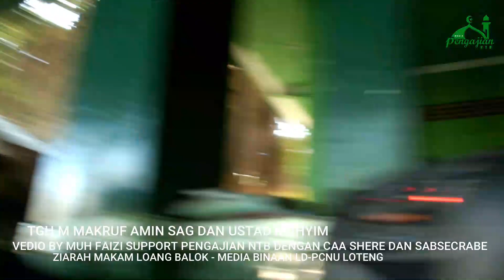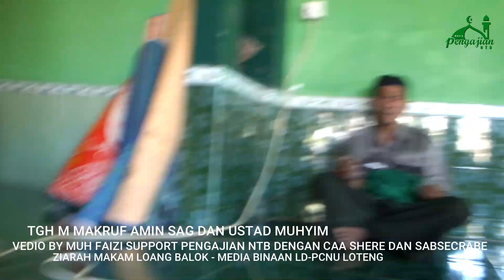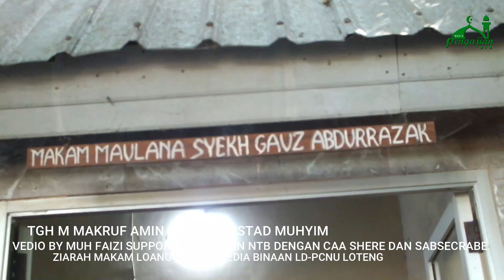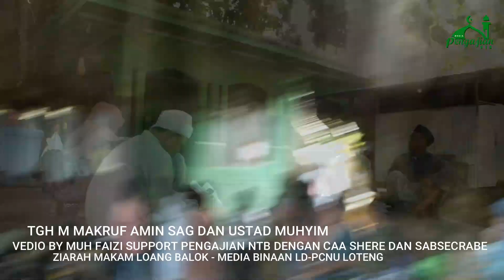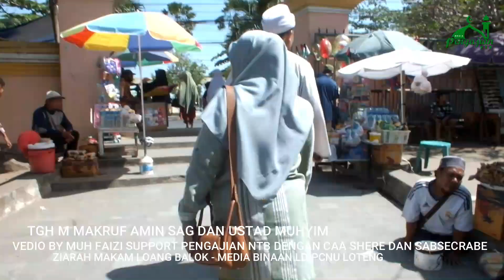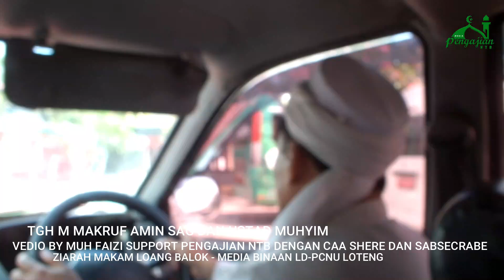VLOG III ZIARAH MAKAM LOANG BALOK BERSAMA JAMAAH MT AL HUSAINI !! TGH MAKRUF AMIN SAG